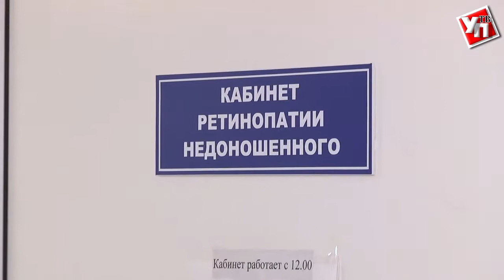"Спасая жизни" Выпуск 5 "Ретинопатия недоношенных" Анонс